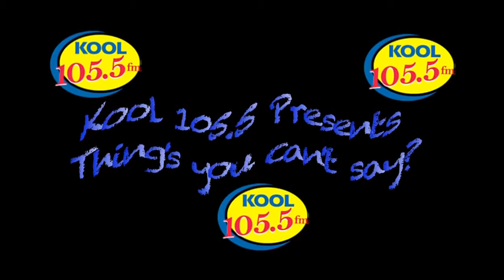Thing's you can't say?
Words the morning show crew have a hard time saying.